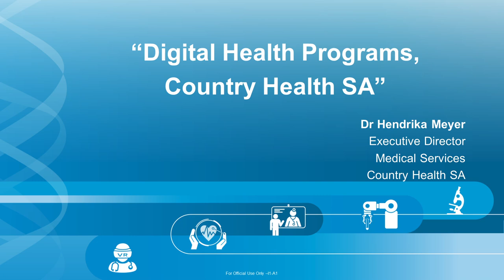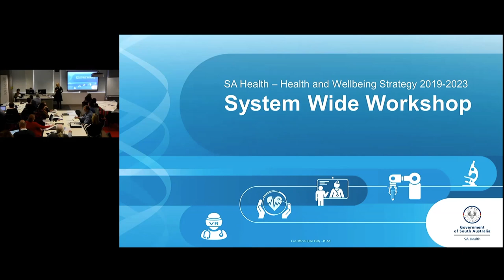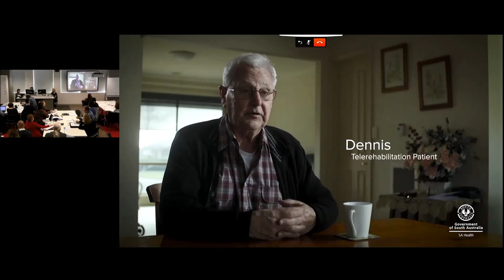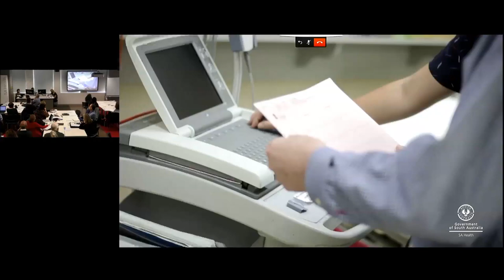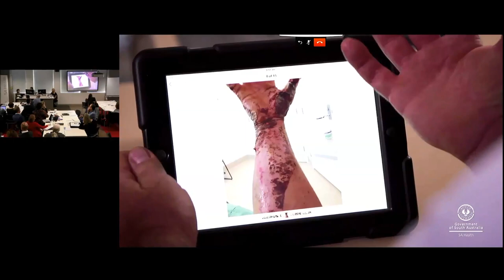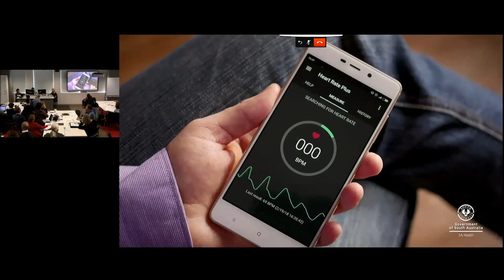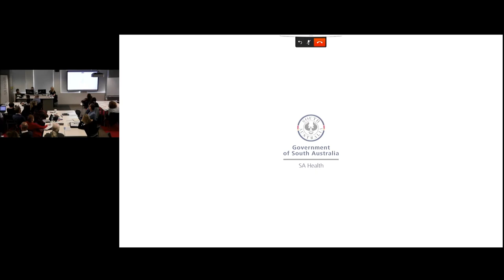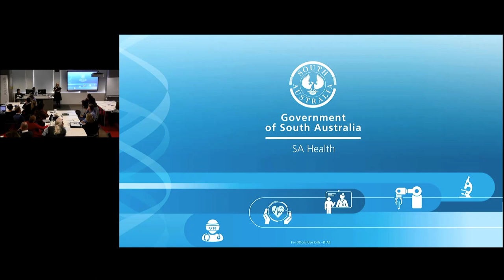Digital Health Programs, Country Health SA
As part of the theme Better use of Technology, Hendrika Meyer, Executive Director Medical Services CHSALHN provides an overview of how Country Health SA is using digital health technologies to support clinical care in hospitals and at home today and what technologies are likely to be available in the future.